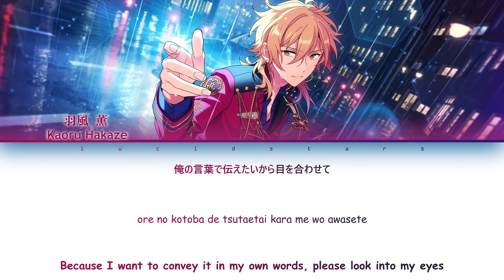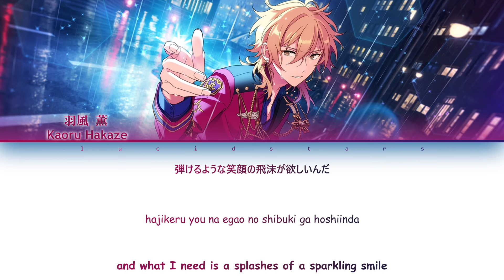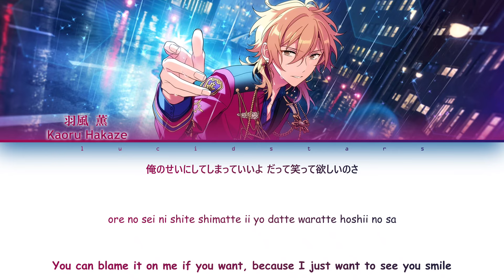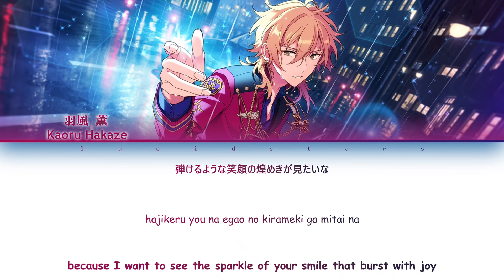「 ES!! 」SURF ON SMILE - Kaoru Hakaze [KAN/ROM/ENG]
✎✰Producers₊•

    ° Lyrics : Yohei Matsui
    ° Composer : Kota Tsutsumi - Dream Monster
    ° Arrangement : Ash Inoue - Dream Monster

✎✰Vocals₊•

✎✰Album₊•

ENSEMBLE STARS!! ALBUM SERIES — TRIP Vol.8 UNDEAD

✎✰Lyrics & Trans₊•

✎✰Note₊•

✎✰Tags₊•